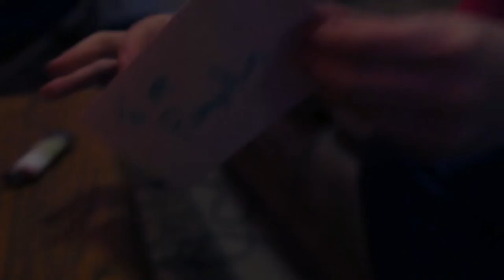Break Up Scene (Cut Down)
Temple University: Scene Analysis for Writer's and Directors Homework Assignment

Script provided by Lauren Wolkstein

Directed, Shot, and Edited by ABXK